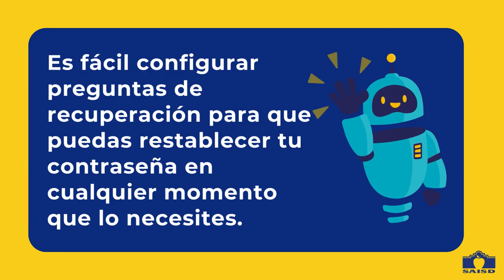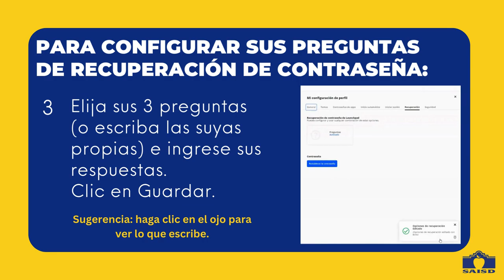ClassLink: Confuracion de opciones de recuperacion